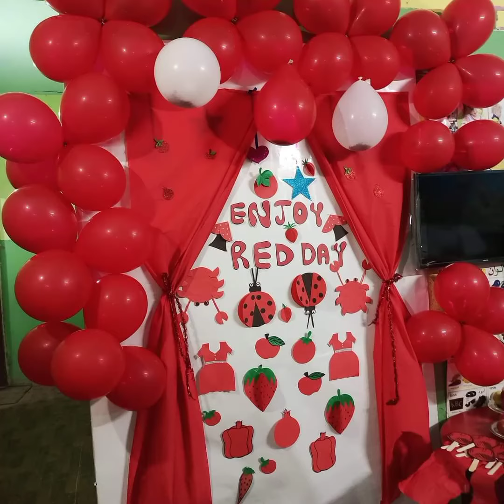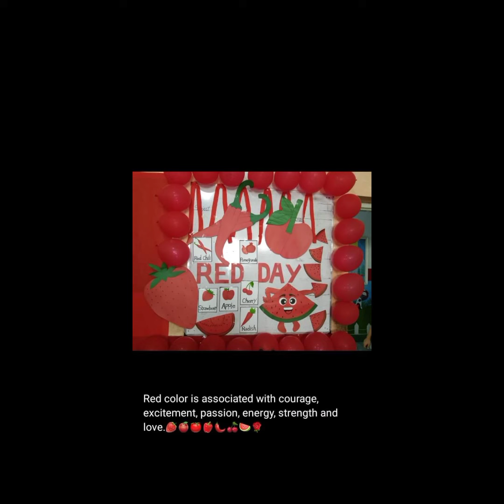Theme for red color day||extra curricular activities for school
red color day celebration at school
red color day activities
preschool activities for kids
red color day celebration at preschool
craft ideas for red color day
red colour day craft
red colour day chart
extra curricular activities for kids
extra curricular activities for school
theme for color day
theme for school decoration
decoration ideas for red color day
how do we celebrate colour day  ?
what are the activities on colour day?
what is the meaning of colour day?
what is colour importance in education?
colour day in school.
colour day celebration idea.
colour day activities for primary school.
colour day celebration in play school.